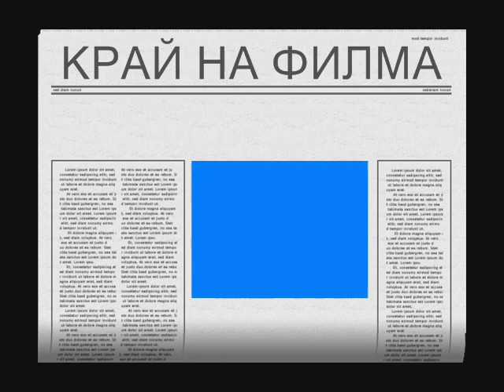ОТВЪРТАНЕ НА КРАНА НА ЧЕШМАТА-ЗАЗИМЯВАНЕ